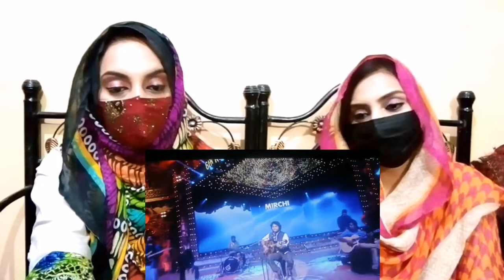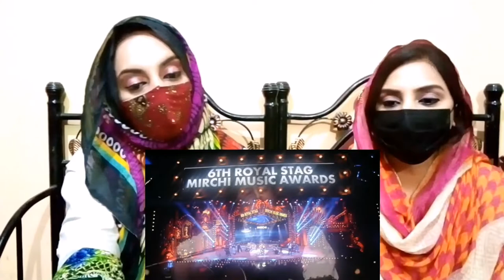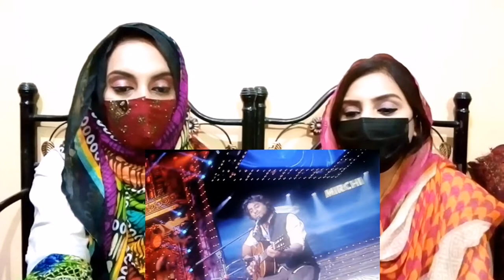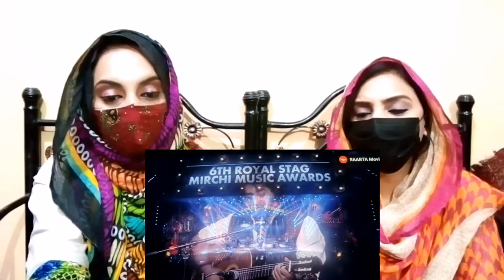Pakistani Reacts on Arijit Singh with his soulful Performance / 6th Royal Stag Mirchi Music Awards